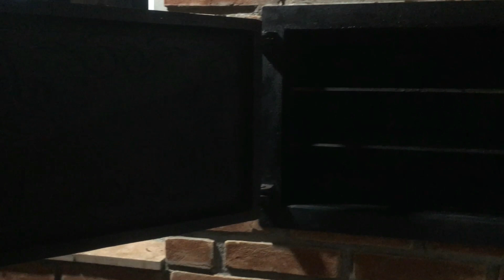Uma noite inesquecível... com quem será ??????